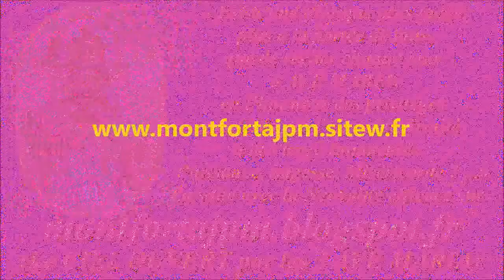VERTUS : 14-Le service de Dieu en esprit et en vérité (extraits du cantique du Père de Montfort)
1- Servons Dieu, mais sans aucun partage,
Car un cœur qui partage périt.
« Tout ou rien ! » dit Dieu dans son langage.
« Quelque peu, dit Satan, me suffit. »

Gilbert Chevalier
l'Aveugle-Vendéen
(31/10/2014)